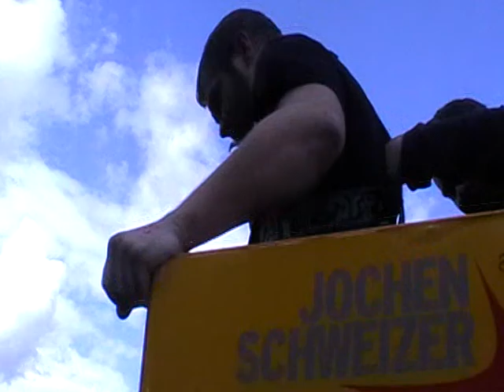Bungee-Jumping Staumauer in Klaus OÖ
Bungee-Jump Michi